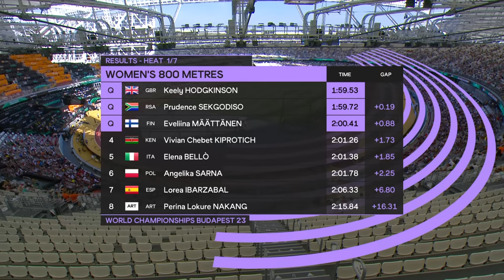Keely Hodgkinson makes it look EASY in 800m heat win at World Championships | NBC Sports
Keely Hodgkinson comfortably advances to the semifinals at Worlds, cruising to victory in her 800m heat.

NBC Olympics is responsible for producing, programming and promoting NBCUniversal's Olympic coverage. It is renowned for its unsurpassed Olympic heritage, award-winning production, and ability to aggregate the largest audiences in U.S. television history. Having produced every Summer Olympics since Seoul in 1988 and every Winter Olympics since Salt Lake City in 2002, the networks of NBCUniversal are synonymous with the Games in the United States. NBCUniversal has the U.S. media rights on all platforms to all Olympic Games through 2032. At the conclusion of the 2032 Games, NBCUniversal will have presented 23 total Olympic Games and 17 consecutive, the most for a U.S. media company in both categories.